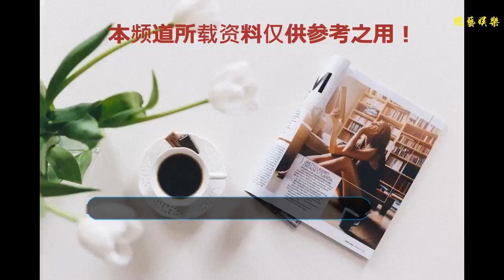《跑男》兄弟團演技排行，第三名讓人意外，baby竟然排倒數第二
谢谢！
    《跑男》兄弟團除了是綜藝固定成員， 其實放眼一看，兄弟們全部都參加過電視劇電影的拍攝，也都可以稱得上演員，而兄弟團的演技，在大家的心中也是有排行的。
    跑男團演技第一的，絕對是超哥。鄧超出道多年，出演過各種類型的電視劇、電影，而超哥也將所有的角色詮釋的非常到位，這個第一名，超哥實至名歸。
    演技排名第二的則是李晨，李晨也出演過很多的電視劇、電影，李晨的演技也備受大家的肯定，李晨也出演過很多的角色，只不過李晨的代表做可能并沒有鄧超多。
    《跑男》演技第三名的，很意外的竟然是王祖藍。很多人認為，王祖藍是一個綜藝咖，但其實，王祖藍的演技是很好的，也出演過很多的電影，而且什么類型的角色都有，王祖藍的演技是非常多變的。
    鄭愷的演技也是非常好的，但是因為年輕，鄭愷還是出演了很多現代偶像劇，所以形象比較固定，但是鄭愷也可以賦予角色靈魂，所以可以排第四。
    演技排名第五的是陳赫，雖然很多人覺得，陳赫的曾小賢演的很好，但是陳赫卻局限在了喜劇角色上面，出演的所有角色都是同一個類型的，所以名次才不高。
    baby的演技一直在被噴，總有人指責，baby演戲只有瞪眼睛、皺眉，看起來很假、甚至于浮夸，但是不得不說，baby出演的電視劇，收視率還是很高的。
    而排名第七的，則是鹿晗。鹿晗作為偶像歌手出道，回歸國內之后，也是演了很多的電視劇、電影，不過很多人都表示，鹿晗的演技讓人很跳戲，很多人都是帶粉絲濾鏡看下去的，當然粉絲們也期待鹿晗的演技進步。